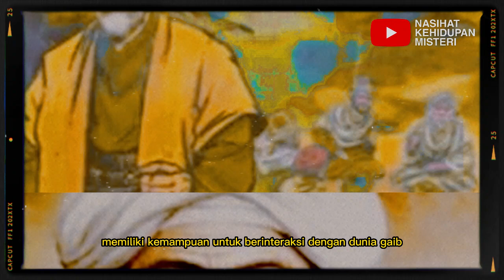JAWA DALAM BAHAYA BESAR ❗ SOSOK MENYERAMKAN INI SUDAH TIBA DI JAWA UNTUK NAGIH JANJI !!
Salam sehat :)

SABDO PALON NAGIH JANJI
Tahun 2023, Indonesia harus waspada. Pasalnya ramalan Jayabaya mengungkap bahwa 2023 adalah tahun datangnya Sabdo Palon Nagih Janji.
Sabdo Palon Nagih Janji ini diyakini sebagai tanda akan terjadinya kekacauan atau bencana alam yang akan terjadi di berbagai daerah.
“Wong Jawa wis ilang Jawane" adalah ungkapan Jayabaya yang menyebut tanda-tanda Sabdo Palon datang memomong masyarakat Jawa yang sudah kehilangan spiritualitas.
Berdasarkan ramalan Jayabaya mengungkapkan bahwa masyarakat Jawa menunggu datangnya masa Sabdo Palon Nagih Janji, kemudian kekacauan merajalela di mana-mana.
Tercatat dalam ramalan Jayabaya dalam Serat Sabdo Palon Pupuh 4, bersumpah akan muncul kembali sebagai ‘Pamomong tanah Jawa’ setelah 500 tahun runtuhnya Kerajaan Majapahit.
Apabila dihitung 500 tahun dari kerajaan Majapahit runtuh pada tahun 1478, maka ramalan datangnya masa Sabdo Palon Nagih Janji jatuh pada tahun 2020 hingga 2023.

sabdo palon nagih janji kisah tanah jawa gus muwafiq,
sabdo palon nagih janji 2021 gus muwafiq,
sabdo palon nagih janji kisah tanah jawa wayang kulit,
sabdo palon nagih janji kisah tanah jawa gunung semeru,
apa itu sabdo palon nagih janji,
asal usul sabdo palon nagih janji,
apa arti sabdo palon nagih janji,
gus anton sabdo palon nagih janji,
sabdo palon nagih janji kisah tanah jawa bahasa jawa,
sabdo palon nagih janji kisah tanah jawa gus baha,